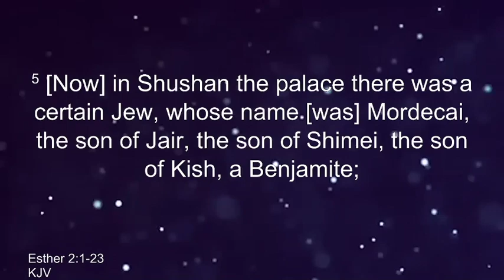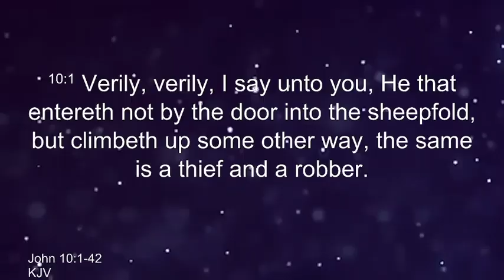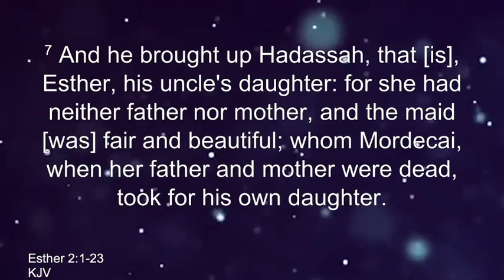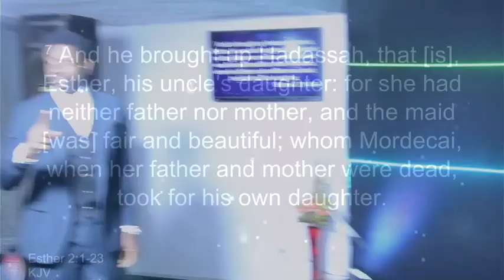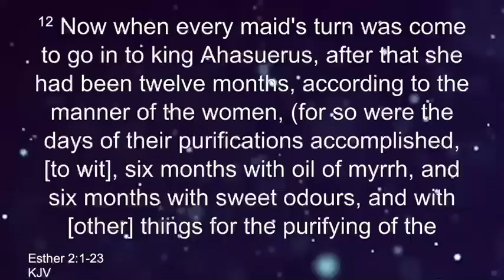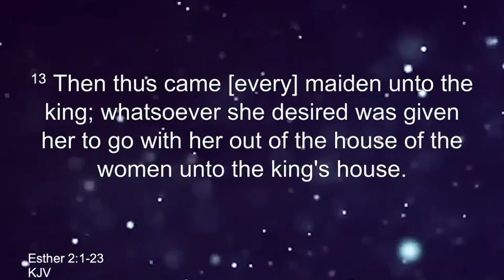Excerpt - What Took Your Leader Can Take You